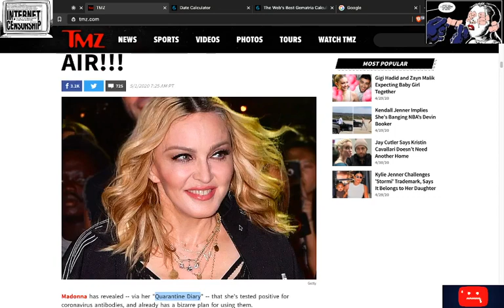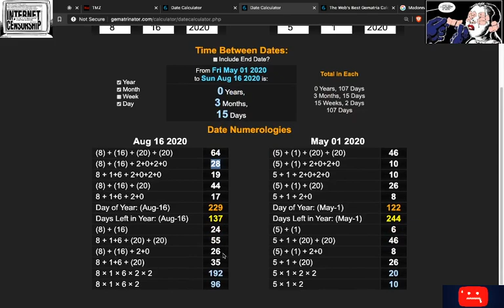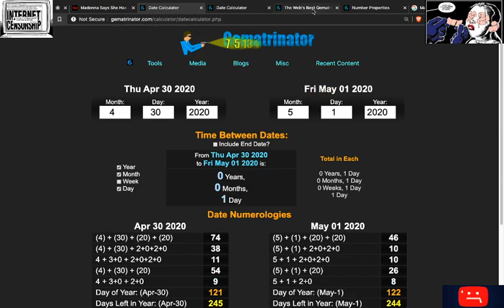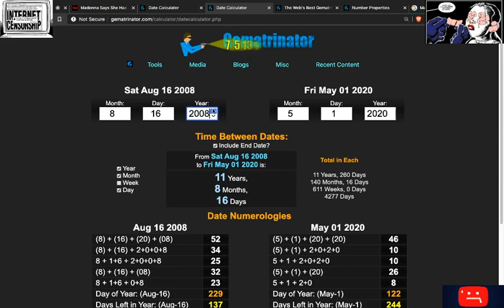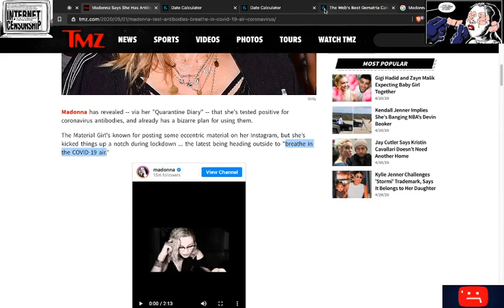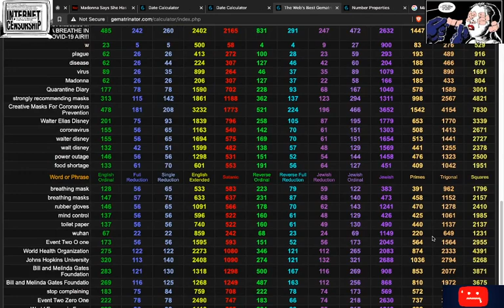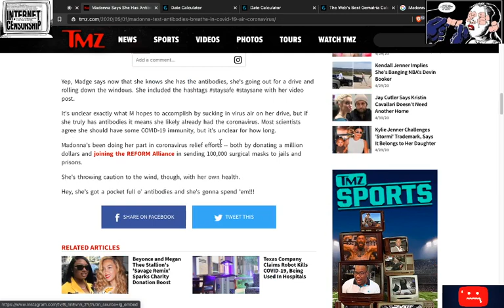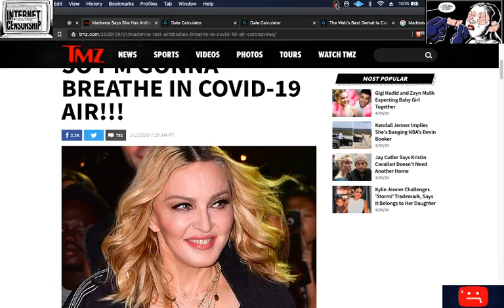Antibodies, that she'll breathe in COVID-19